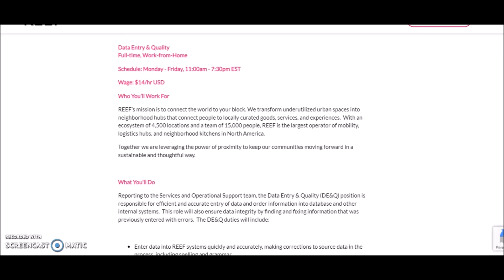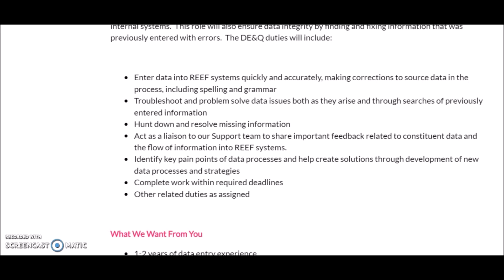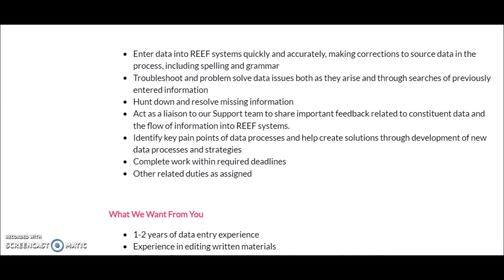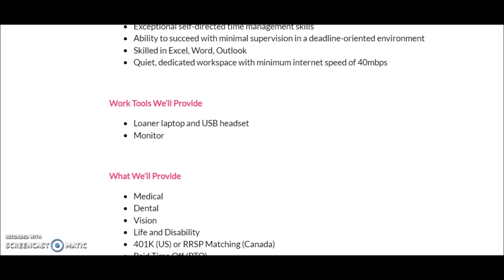*URGENT HIRE* $2200 Monthly Non Phone Online Job I Free Computer & Work Equipment Provided!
New non phone typing job offering free computer and equipment to work from home. This is a full time work from home job that pay $14 hourly to start. Apply Now

🔴Virtual Work From Home Course! Enroll For July 2021

😀How To Land A High Paying Job With No Experience